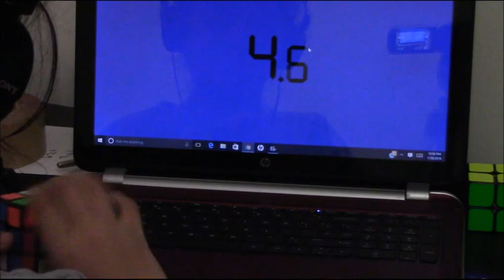Nub #2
That Z perm Lol

Cube: Thunderclap (my new one)

Sorry about the screen idk what happened.

Sorry about potato camera it can't respond to low light well :(

Potato